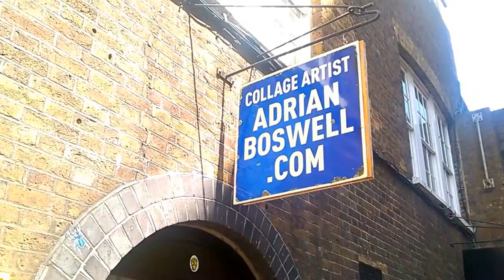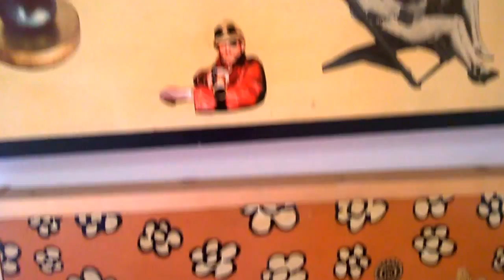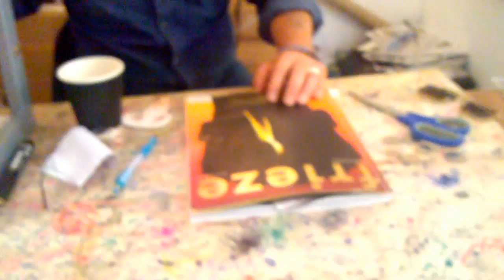Adrian Boswell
Collage artist Adrian Boswell in his workshop / gallery. 91 Brick Lane, East End, London E1 6QL. July 31, 2018